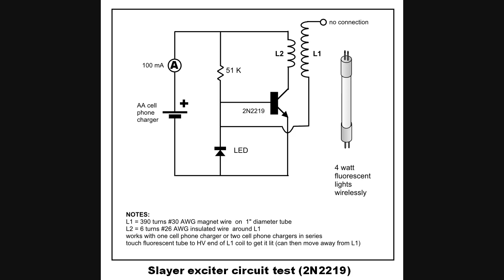mini exciter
This video is part of a library that I can reference from other sites. No information about this video will be posted on YouTube,